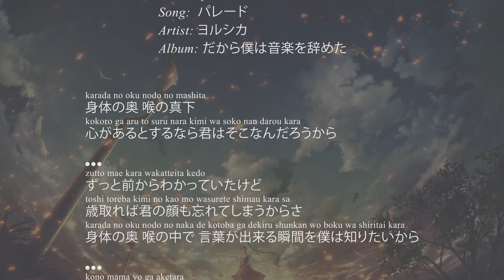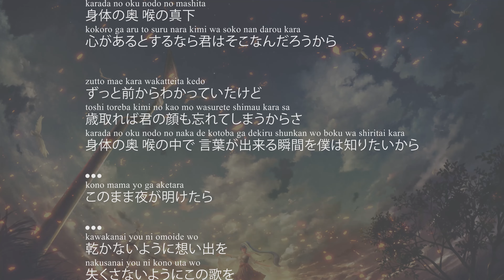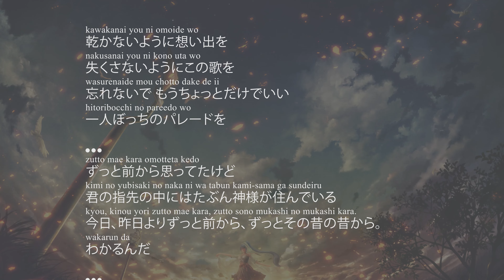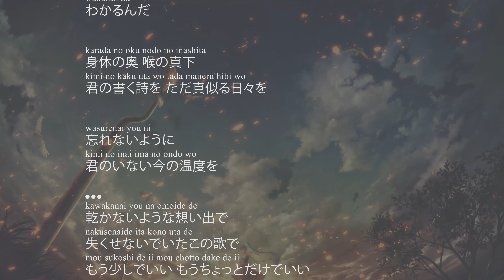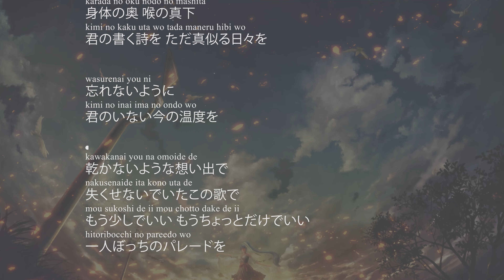[Aina] ヨルシカ(Yorushika) - パレード(Parade) [Lyrics | 歌詞]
Present from: Aina Collection
Song: ヨルシカ(Yorushika)
Artist: パレード(Parade)
Album: だから僕は音楽を辞めた (Dakara boku wa ongaku o yameta)
Album EN: That's why i gave up on music

(thank you for your support)

Lyrics:
身体の奥 喉の真下
心があるとするなら君はそこなんだろうから

ずっと前からわかっていたけど
歳取れば君の顔も忘れてしまうからさ
身体の奥 喉の中で 言葉が出来る瞬間を僕は知りたいから

このまま夜が明けたら

乾かないように想い出を
失くさないようにこの歌を
忘れないで もうちょっとだけでいい
一人ぼっちのパレードを

ずっと前から思ってたけど
君の指先の中にはたぶん神様が住んでいる
今日、昨日よりずっと前から、ずっとその昔の昔から。
わかるんだ

君の書く詩を ただ真似る日々を

忘れないように
君のいない今の温度を

乾かないような想い出で
失くせないでいたこの歌で
もう少しでいい もうちょっとだけでいい

Lyrics Romaji:
karada no oku nodo no mashita
kokoro ga aru to suru nara kimi wa soko nan darou kara

zutto mae kara wakatteita kedo
toshi toreba kimi no kao mo wasurete shimau kara sa
karada no oku nodo no naka de kotoba ga dekiru shunkan wo boku wa shiritai kara

kono mama yo ga aketara

kawakanai you ni omoide wo
nakusanai you ni kono uta wo
wasurenaide mou chotto dake de ii
hitoribocchi no pareedo wo

zutto mae kara omotteta kedo
kimi no yubisaki no naka ni wa tabun kami-sama ga sundeiru
kyou, kinou yori zutto mae kara, zutto sono mukashi no mukashi kara.
wakarun da

kimi no kaku uta wo tada maneru hibi wo

wasurenai you ni
kimi no inai ima no ondo wo

kawakanai you na omoide de
nakusenaide ita kono uta de
mou sukoshi de ii mou chotto dake de ii